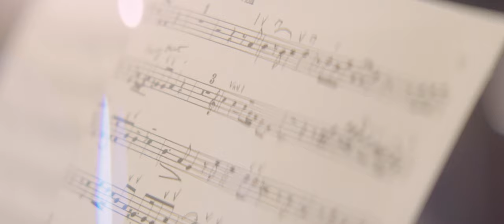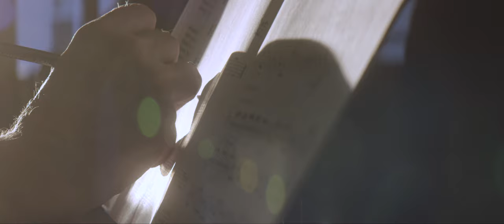Helena Symphony | Under the Big Sky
The Helena Symphony Orchestra and music director Allan R. Scott have transformed the concert-going experience in Helena and revitalized one of the oldest symphonies in the state.

Founded in 1955, the Helena Symphony Orchestra & Chorale is a 75-member regional professional orchestra and 100-voice symphonic chorus in Helena, Montana. The Symphony performs several concert series each season, including the Masterworks Concert Series , Non-Series Concerts, and Education Concerts.

The Helena Symphony performs in the Helena Civic Center, the largest concert hall in Montana, as well as the Cathedral of Saint Helena. The artistic vision is created and led by Music Director Allan R. Scott, an internationally-noted conductor from Philadelphia, PA. Since Maestro Scott’s arrival in 2003 the Helena Symphony has reached record audiences and today more than 1,400 people attend Helena Symphony performances every month, and the Helena Symphony is one of the leading symphonic organizations in the Rocky Mountain region.

Under The Big Sky® is a storytelling series featuring the interesting people, businesses and stories found across Montana.  All segments and stories are available on our youtube channel

Under the Big Sky is brought to you in part through the generous support of the Greater Montana Foundation. The Greater Montana Foundation encourage communication on issues, trends, and values of importance to present and future generations of Montanans. For more information on the Greater Montana Foundation and their mission

The MTN Network is a subsidiary of E.W. Scripps and includes: KRTV (Great Falls), KXLH (Helena), KTVQ (Billings), KXLF (Butte), KBZK (Bozeman), KPAX (Missoula), KAJ (Kalispell), KTVH (Great Falls/Helena)